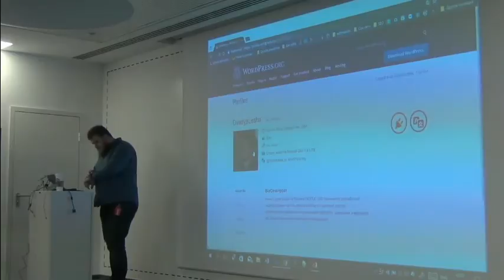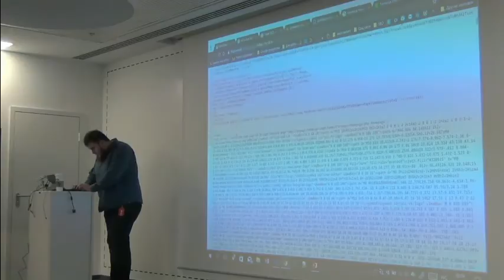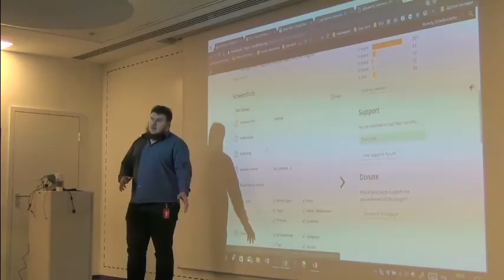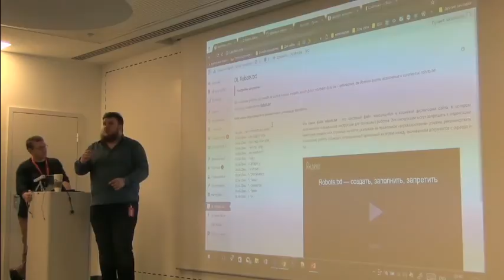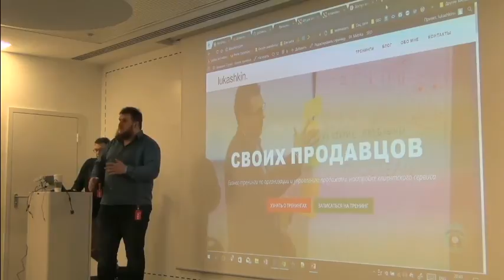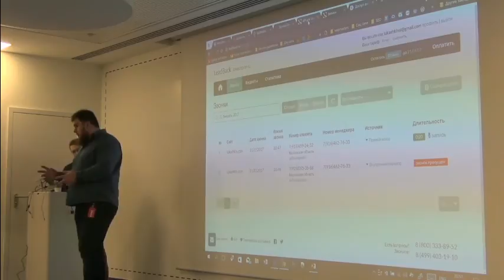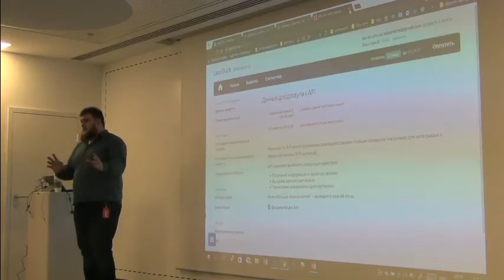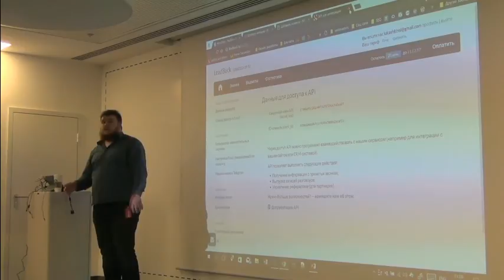Митап «Возможности WordPress для начинающих». Часть 2.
21 февраля 2017 года при поддержке Mail.Ru Group состоялся митап Теплицы социальных технологий с Алексеем Кульпиным, разработчиком плагинов WordPress, директором студии развития бизнеса Digital Life.